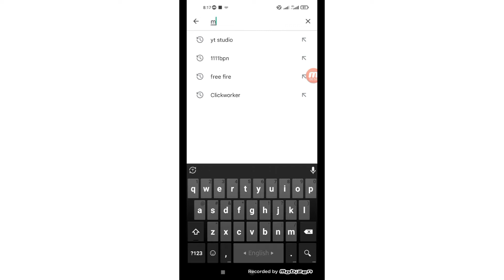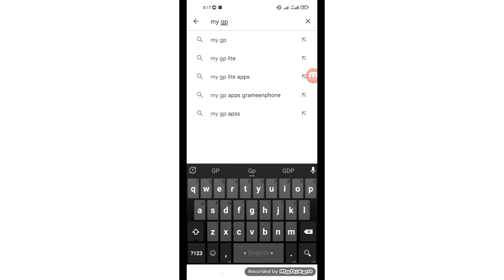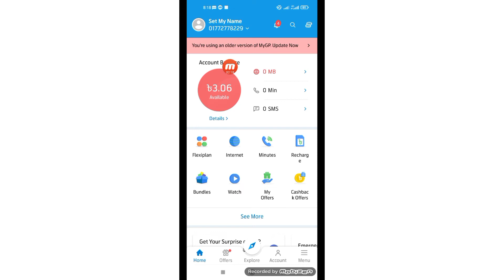How to My Gp App Account opening system Bangla 2022 | kivabe my gp app khulbo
How to My Gp App Account opening system Bangla  | kivabe my gp app khulbo 2022